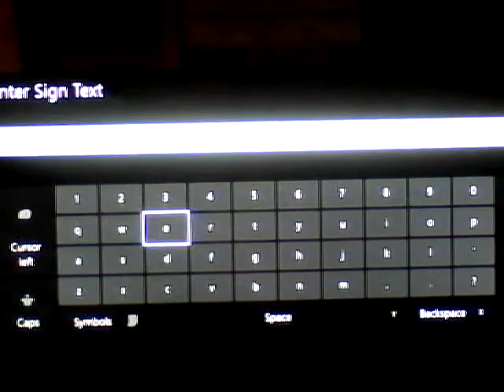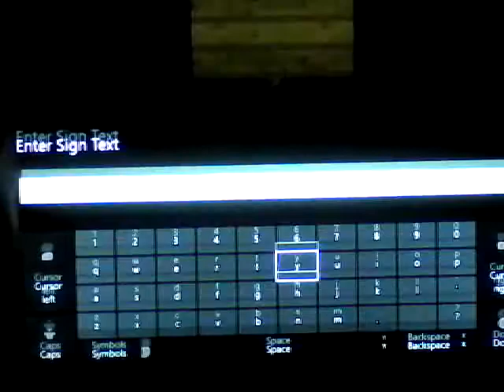Julian and Justus kik5 minecraft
This game is awsome